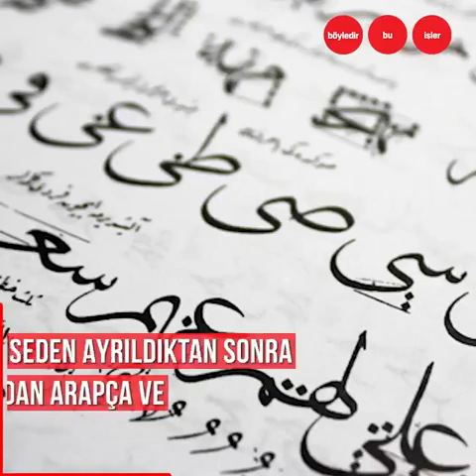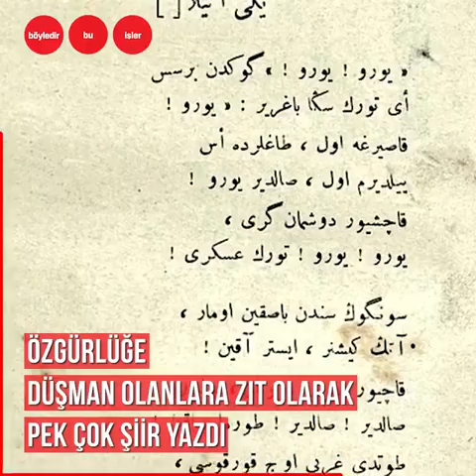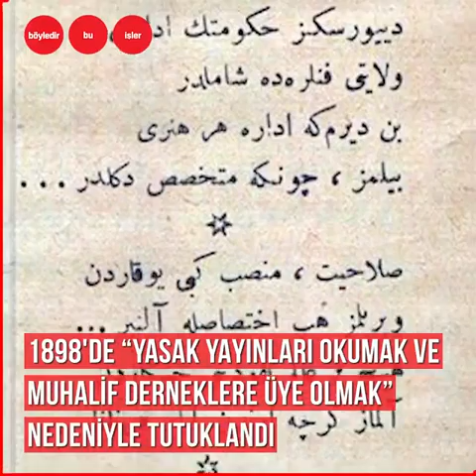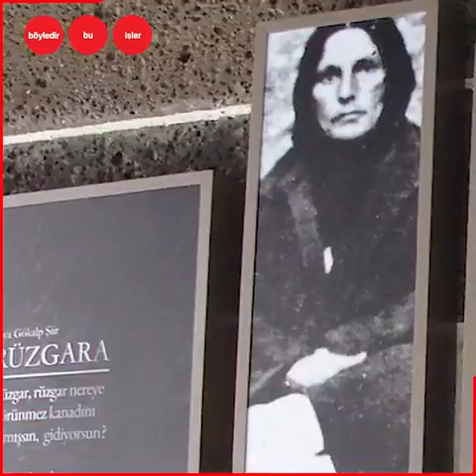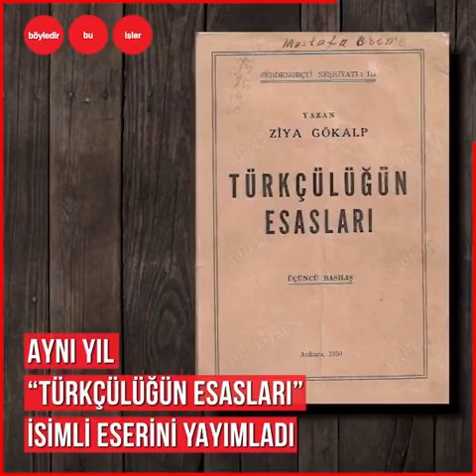Atatürk’ün “fikir babası” - Ziya Gökalp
Atatürk’ün “fikir babası” olarak bilinen düşünce adamı...
Yaşadığı yıllarda ideolojisi yüzünden nasıl zorluklar çekti?
Cumhuriyet’in kuruluşundan bu yana kitaplarını okuduğumuz,
Türkçülüğün atası olarak bilinen şair Ziya Gökalp...